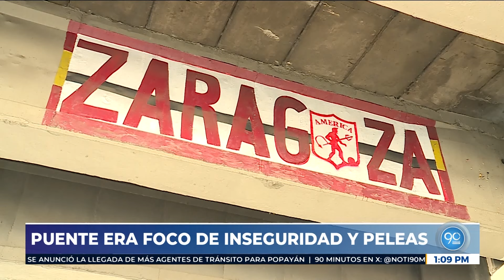Intervienen VILLA DIABLO: Alcaldía inició recuperación y embellecimiento del puente